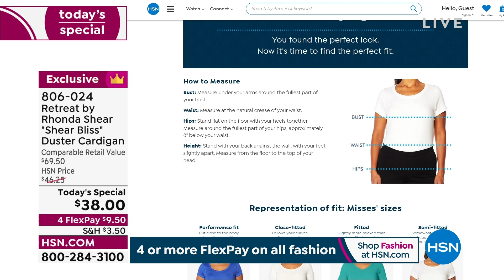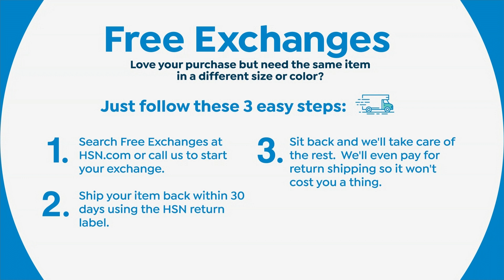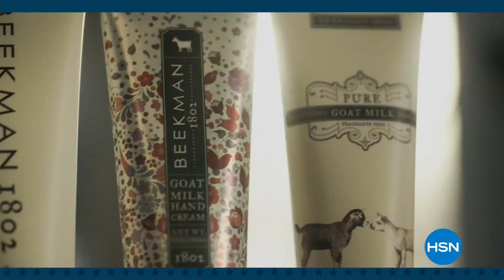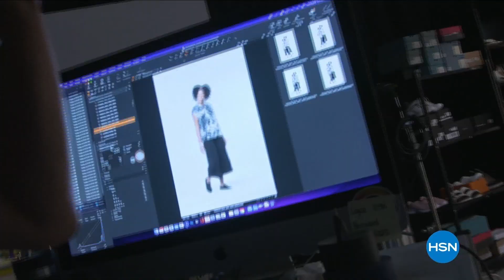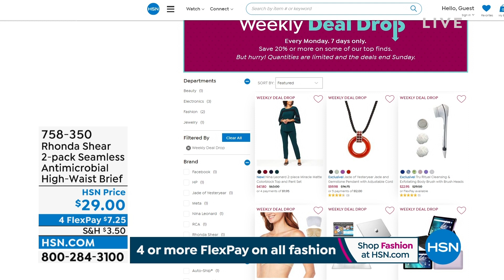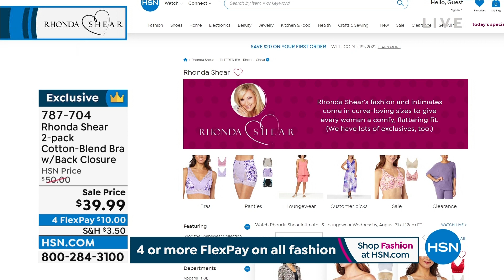HSN | Rhonda Shear Intimates & Loungewear 08.31.2022 - 12 AM